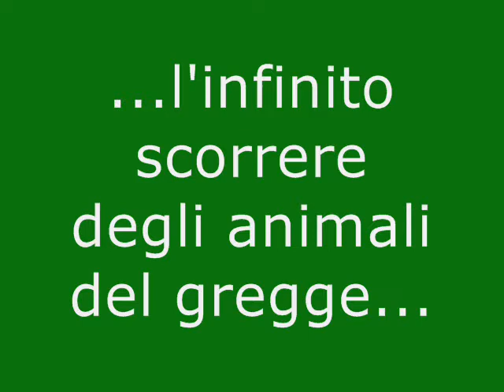Festa della Transumanza a Novalesa 9/10/11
visione di una parte del lungo passaggio di un gregge di oltre 2500 capi nella Via Maestra di Novalesa (TO) durante la prima festa della transumanza